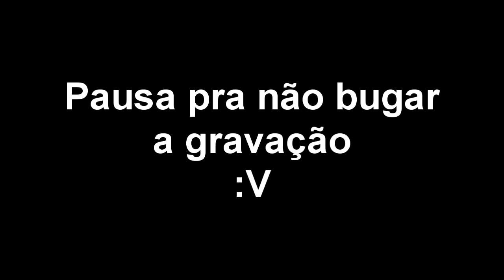Let's Play do V.D. - Castlevania Harmony of Dissonance: Parte 14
Na parte de hoje de Harmony of Dissonance, eu vou explorar o outro Archeduct of Dragons, encontrar o vendedor de novo e tentar não cantar Venom.